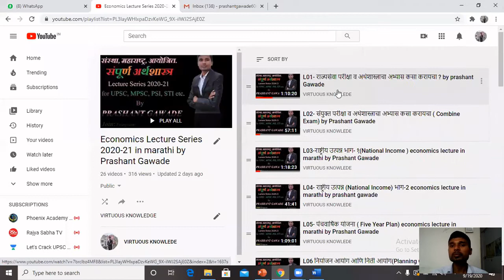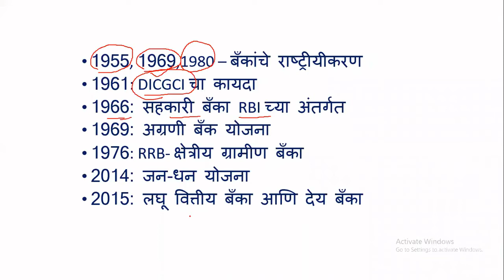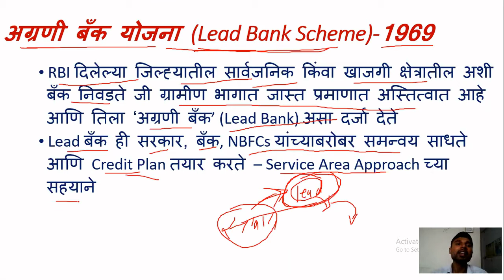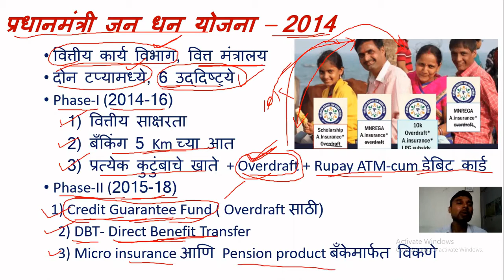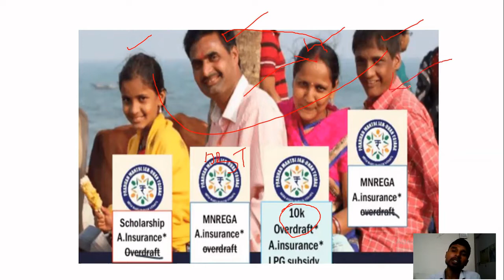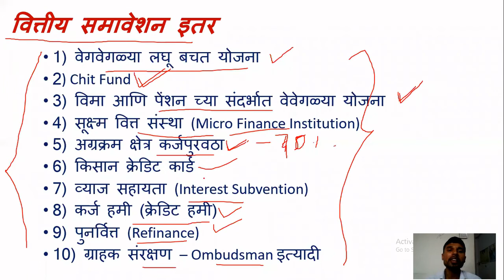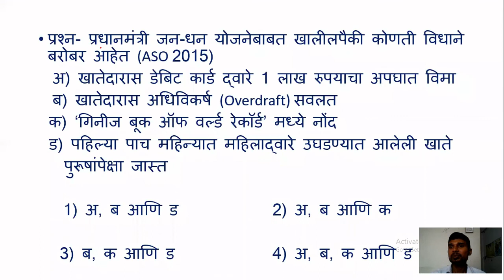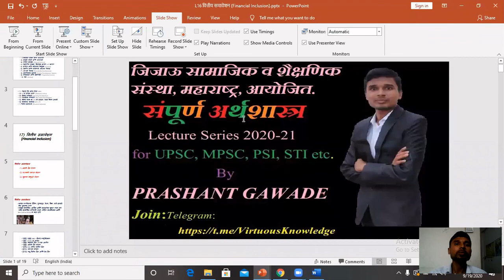L31 वित्तीय समावेशन (Financial Inclusion) Economics Lecture in Marathi by Prashant Gawade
UPSC,MPSC, PSI,STI,ASO, EXcise , Banking etc
VIRTUOUS KNOWLEDGE
Financial Inclusion- Lead Bank Scheme, PM jan dhan yojana, Sukanya samrudhee yojana etc